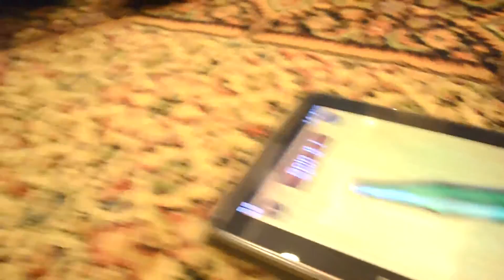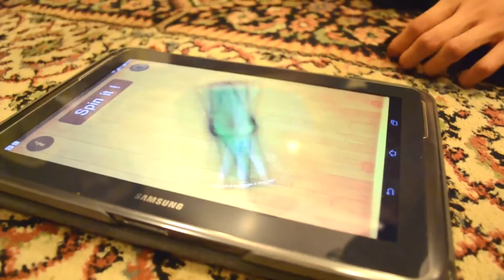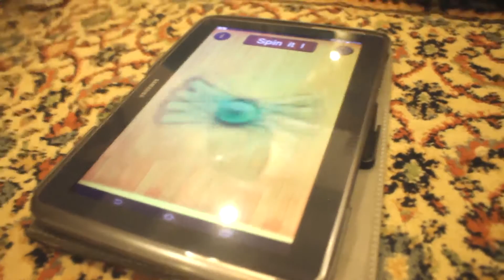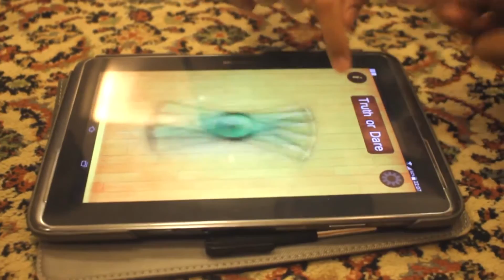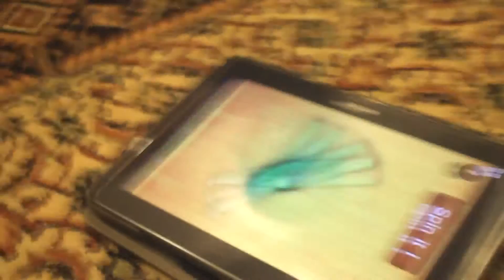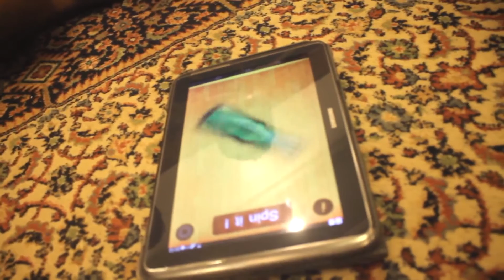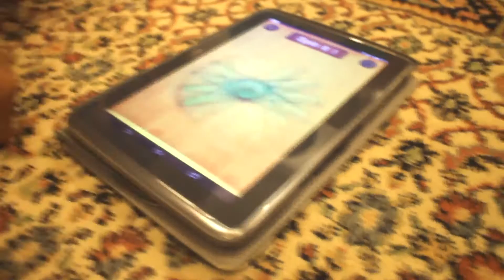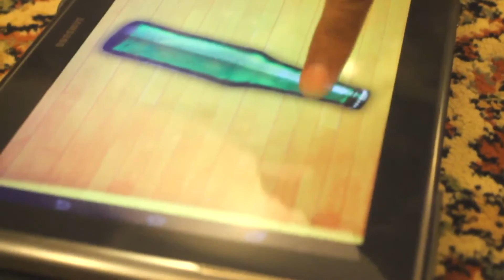[Indonesian] BEAN BOOZLED ROULETTE! | CHALLENGE| Ft. DISGUST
Saya berserta kawan-kawan saya melakukan Bottle Spin Bean Boozled Challenge! Liat aja keseruannya ya!

Kalian bebas memberikan kritik dan saran di comment section, karena itu sangat berarti buat saya.